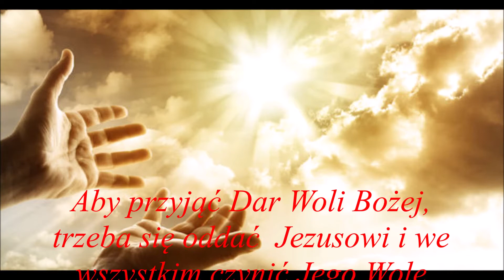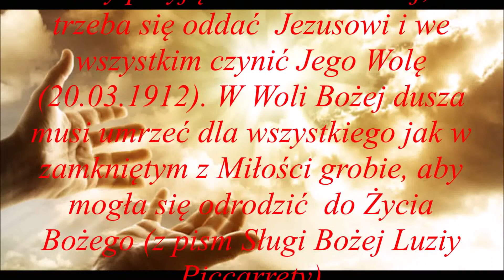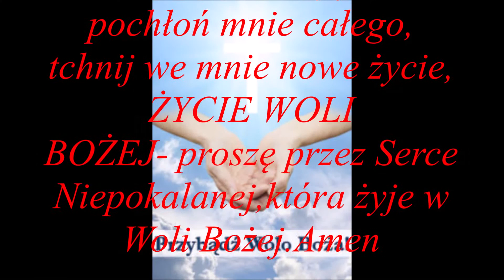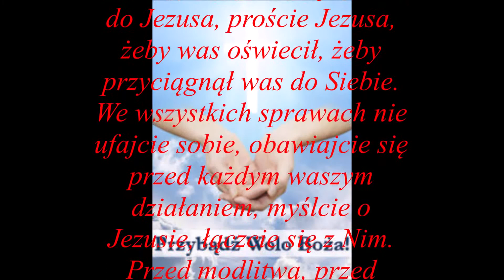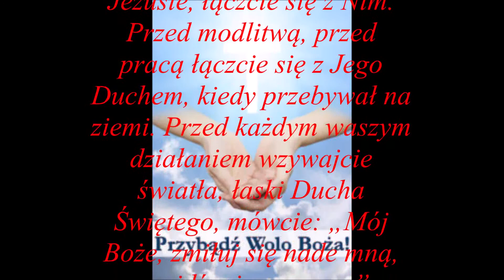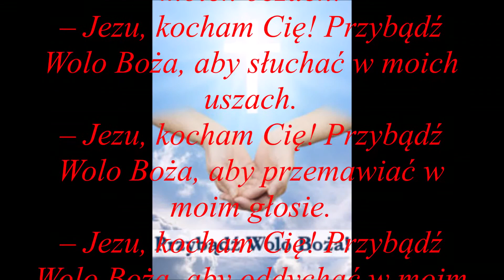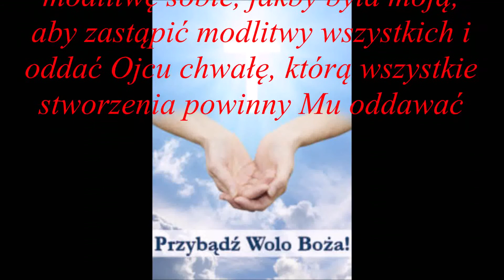21.maj 2021 - DZIEŃ ÓSMY - PRZYJĄĆ DAR - dla dobra dusz